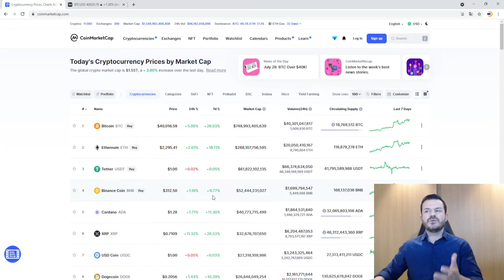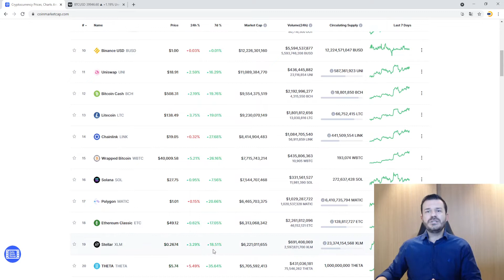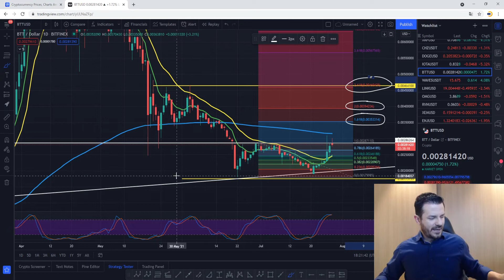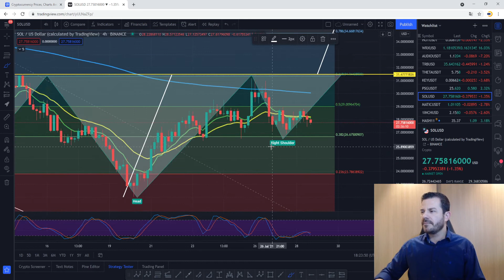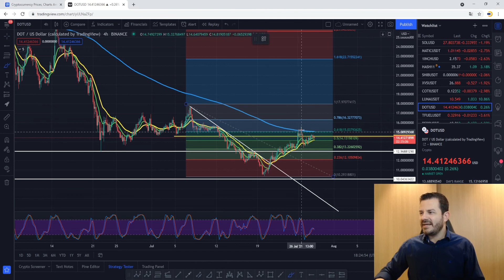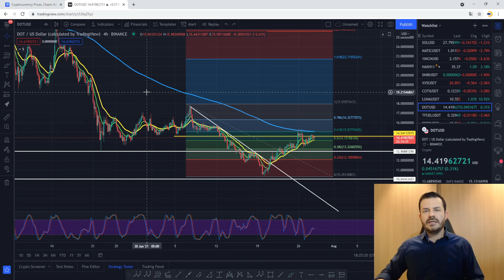💥 Análise Técnica Criptomoedas 28 de Julho 2021 wiwadigital criptomoedas bitcoin 💥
🚀💥 Análise Técnica das Criptomoedas: btc eth bch bnb ltc ada xrp doge iota waves link matic sol💥🚀

Lembrando que enviaremos os 50.00 USDTs para cada Ganhador dentro da Corretora Binance.

Pontos importantes para participar da Promoção 250.00 USDT:
2) Curtir o Vídeo Promocional;
3) Deixar o seu Comentário no vídeo promocional.